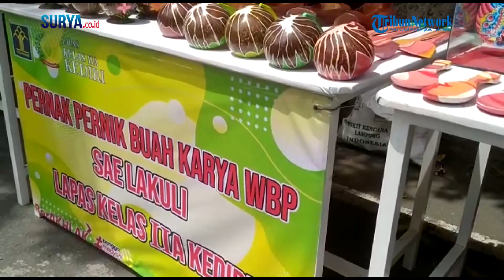WARGA BINAAN BERUBAH LEBIH BAIK, KINI BERKARYA DARI PENJARA HASILKAN RUPIAH UNTUK KELUARGA TERCINTA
VP: AJI KUSUMA

SURYA.CO.ID - Keberhasilan para warga binaan berkarya secara positif selama melalui masa hukuman di Lapas Kelas II A Kediri, menunjukkan bahwa kreativitas tidak bisa terkungkung jeruji besi.

Salah satunya pernak-pernik dan kerajinan unik dari limbah kayu dan batok kelapa karya salah satu warga binaan pemasyarakatan (WBP), David Alfian Pamungkas.

Artikel ini telah tayang di Surya.co.id dengan judul Kreatif di Penjara, Warga Binaan Lapas Kediri Sulap Limbah Kayu dan Batok Kelapa Jadi Kerajinan Unik,
Penulis: Didik Mashudi | Editor: Deddy Humana